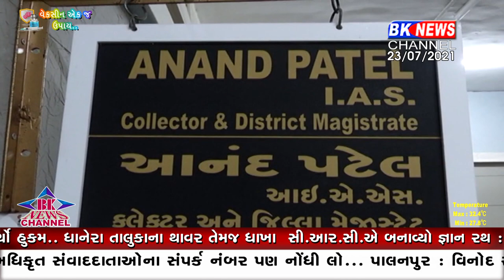જિલ્લા કલેકટરે ૧૦ ઇસમોને પાસા હેઠળ જેલમાં ધકેલવા કર્યો હુકમ..